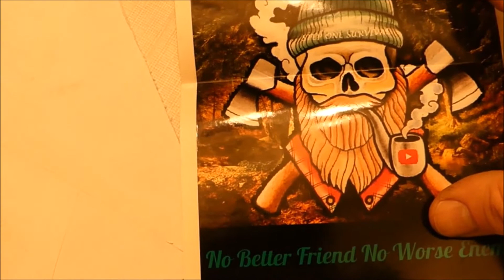Mail call 11 25 17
A mail call from Step one Survival.
Go check them out.

Pray for Cmax